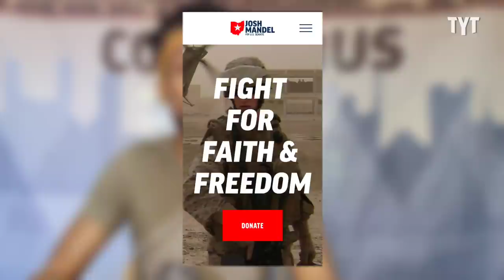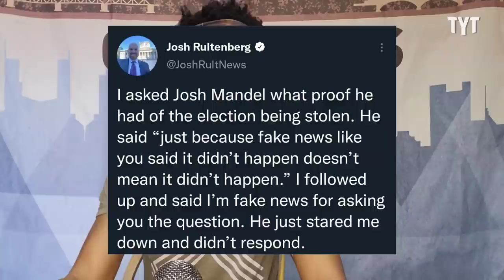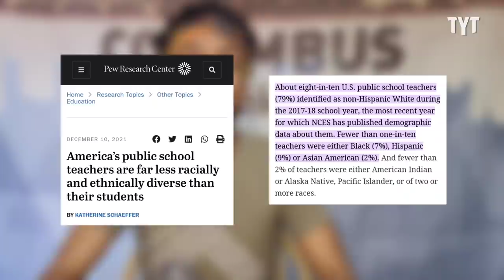Trump Brown-Noser Josh Mandel Will Say ANYTHING For Votes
After being defeated for a senate seat as a Democrat in 2012, Josh Mandel is back as a red-wave riding MAGA enthusiast willing to say whatever it takes to win over Trump voters. Jeff Wiggins breaks it down on Rebel HQ.